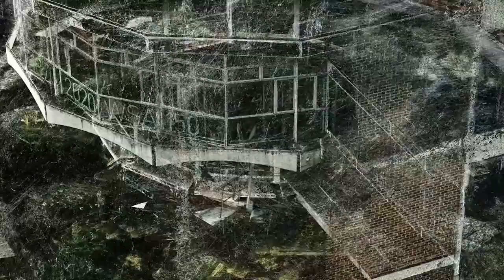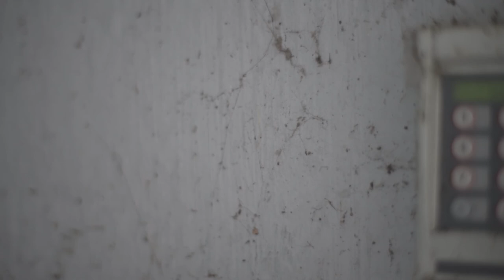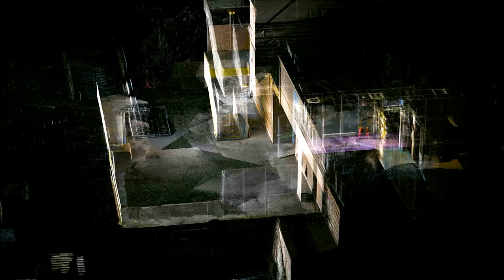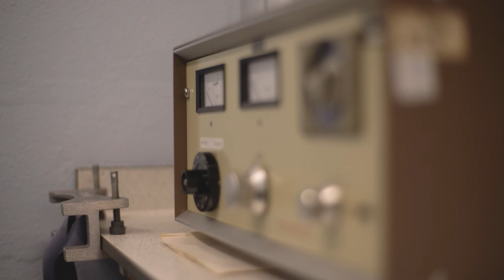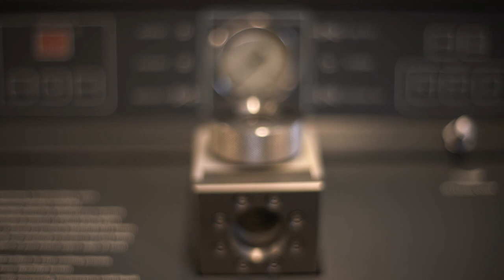Inner worlds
Inner Worlds is an 11 channel video and sound installation created especially for the iconic Rotunda building at Winchester School of Art and on display to the public for two weeks in February 2022.

The video has been created from imagery developed during our year-long residency at Winchester School of Art.  During this year we have spent much of our time working at the University of Southampton’s Biomedical  imaging Unit based at Southampton General Hospital where we were introduced to a range of different imaging techniques such as confocal microscopy and scanning electron microscopy.

For this culminating public display, we have literally sampled Winchester School of Art: water from the pond; a spiders’ web; workshop dust; a flake of studio paint and other elements, examined at massive magnification the worlds contained within these tiny things.  The resulting light projection brings together all this detail, along with its architectural context, in a moving, ephemeral response to the art school building and specifically its iconic Rotunda.

Projected to the outside world from within the Rotunda itself during hours of darkness, Inner Worlds will be readily viewable from Winchester School of Art premises and from the street, 31 January – 11 February (excluding weekends).

Duration of installation 15 mins 11 secs looped to play continuously across the 11 windows of the building.